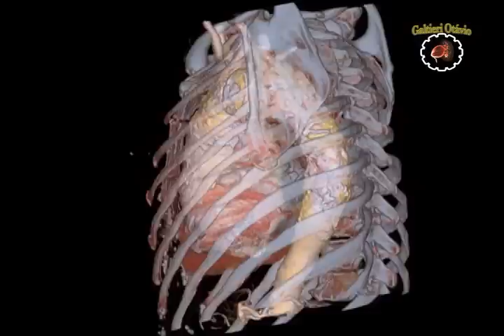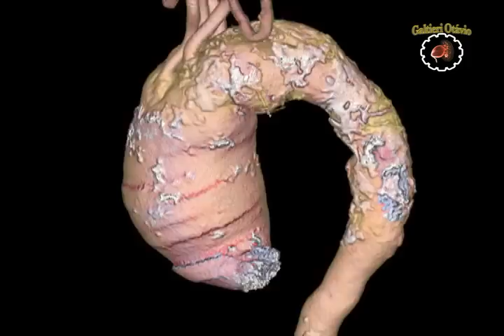ANEURISMA DE AORTA - TOMOGRAFIA COMPUTADORIZADA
EXAME REALIZADO EM CT GE BRIGHT SPEED 16 CANAIS. PÓS PROCESSADO EM ADW 4.5 + MACBOOK PRO